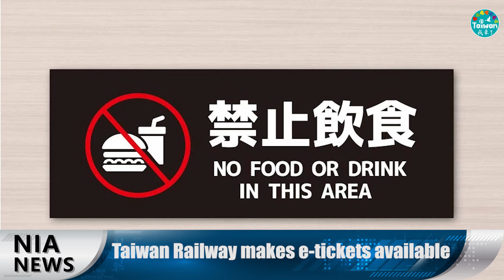0821 NIA video news report－English